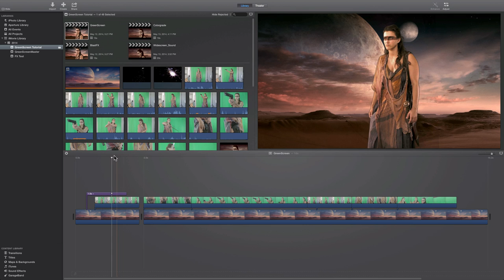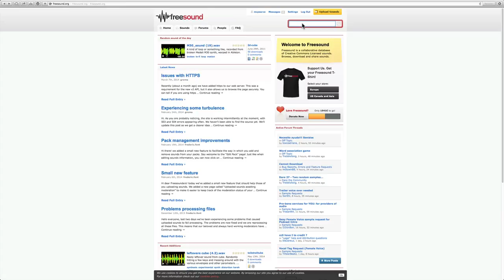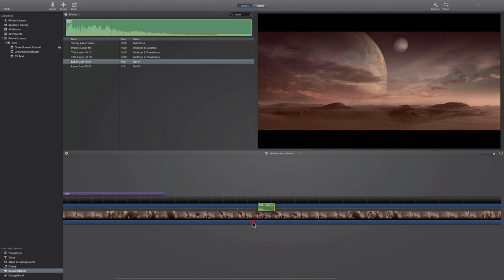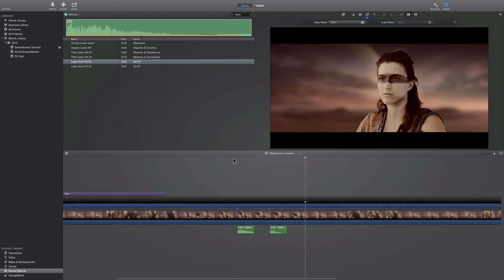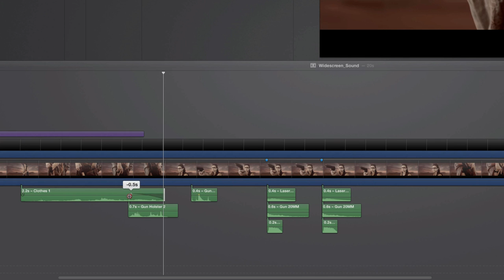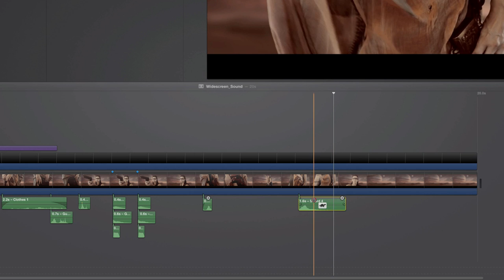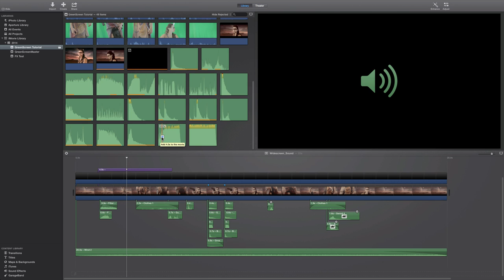iMovie Sound Effects and Design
Working with sound effects and design in the new version of iMovie to make awesome short films!